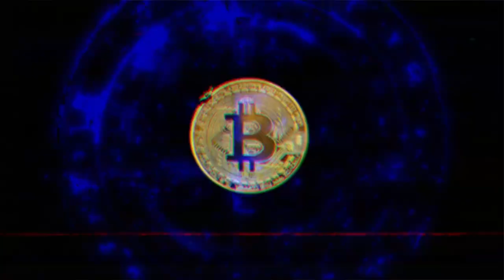BITCOIN FAMILY JUNA WANTS TO KEEP IT SIMPLE!